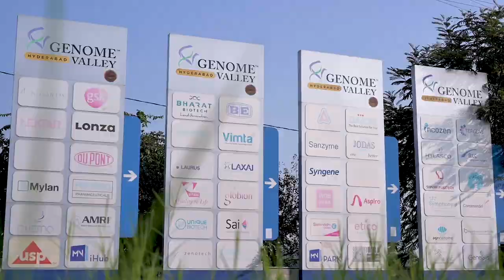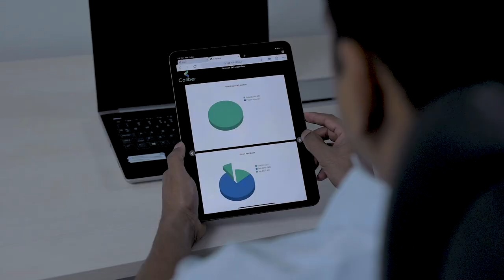Syngene at Hyderabad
We are now in Hyderabad, situated at Genome Valley the Pharma/Biotech Hub.